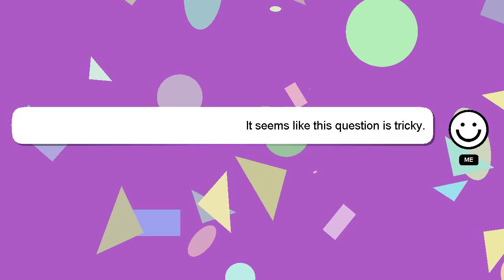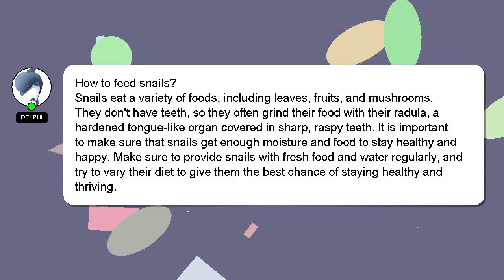How to feed snails?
A little intro about me, Hey, I'm known as Delphi. I help you answer your questions. - How to feed snails?

Your answer will be acknowledged and appreciated, and I will 'heart' it as a sign of gratitude.

*1 What we are experimenting :*